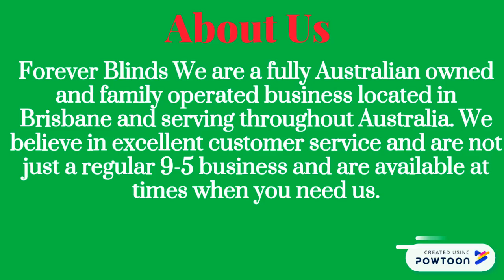Amazing Roller Blinds in Melbourne at Low Price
At Beautiful Blinds, we are providing cost efficient roller blinds in Melbourne. We are offering a huge range of roller blinds for your beautiful homes. Our blinds range is so affordable and reliable also.